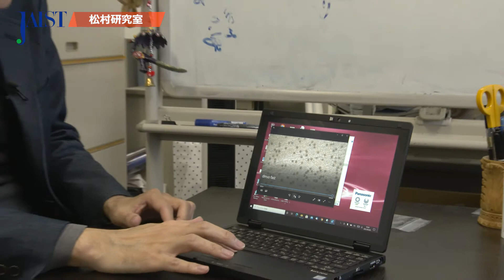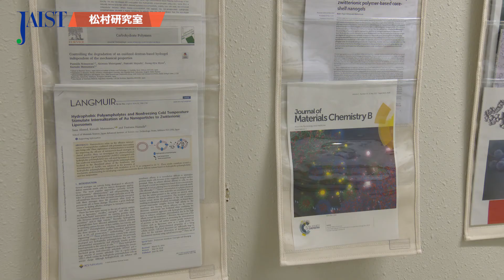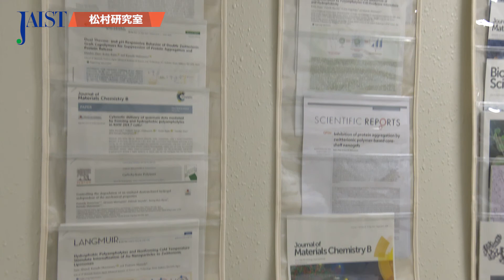JAIST Matsumura Lab 松村研究室 2021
細胞・組織の機能を制御する高分子材料を創成し、医療に役立てる.

北陸先端科学技術大学院大学・マテリアルサイエンス